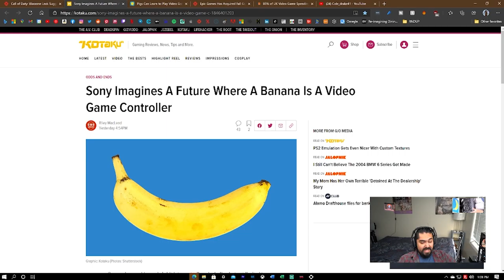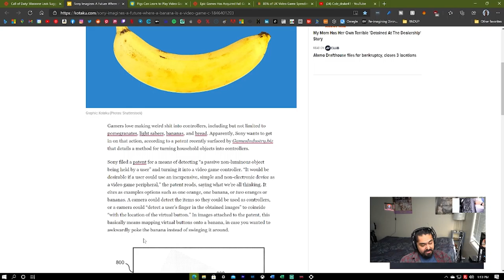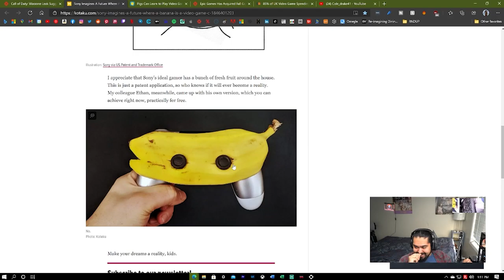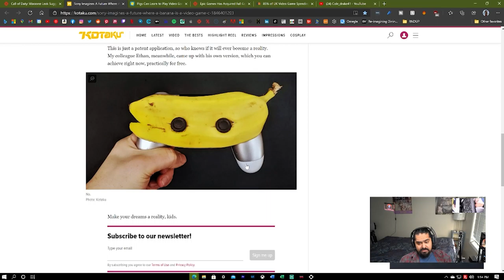PlayStation Banana Controller is the Future!!!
This is a small segment from The RNDUP News show. This is an interesting story about a new patent that can turn any object into a controller Sony says.
In this situation we are talking about a banana.